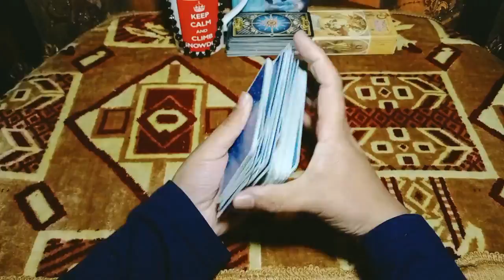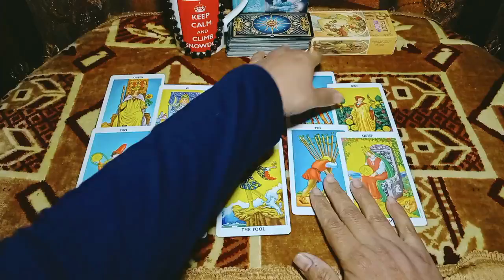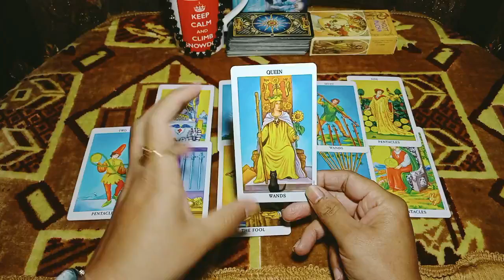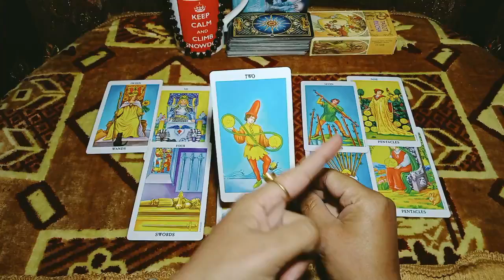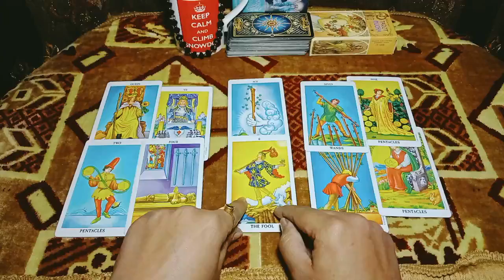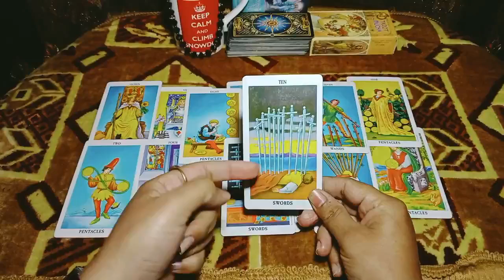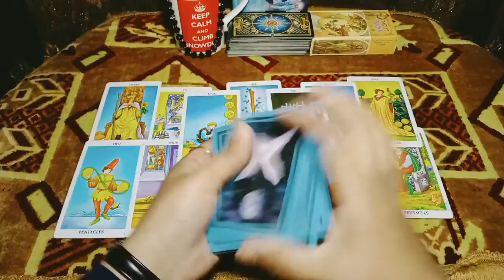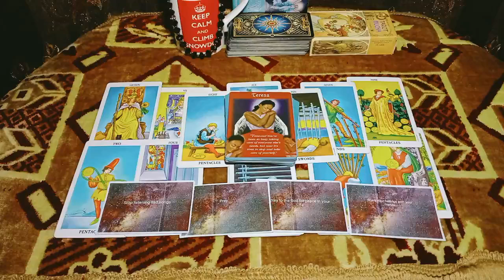Sagittarius they always drag 3frd party\you're tired of their fake busy life\Dec weekly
Sagittarius December Nov 28 to Dec 02
If you want to know about twin flame psychic reading couples counseling therapy  online marriage counseling breakup brad relationship break  how to get my crush  soul partner reconciliation.  Here is my email below:

✔️if you disagree with readings it's means your heart knows what's good or what's bad about you and your partner. So include Tarot readings in you routine it's a best therapy and relationship advice ever.

Emma